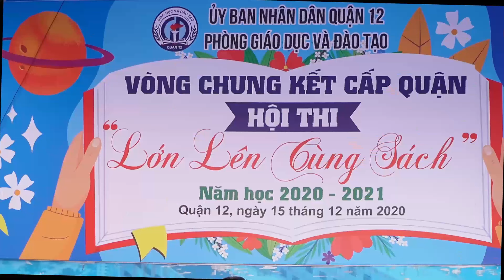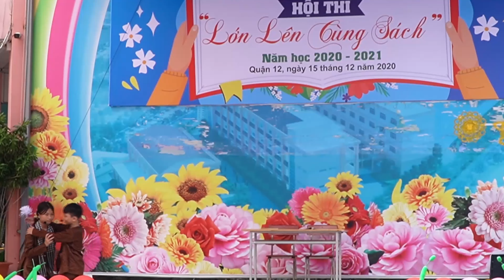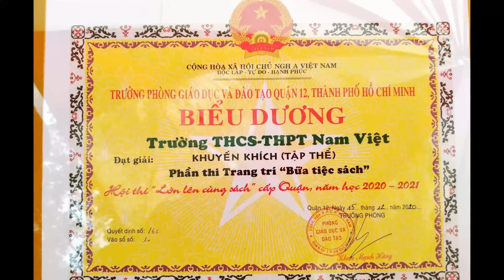[NVG] Đồng Hành Cùng Nam Việt - Bản tin số 2